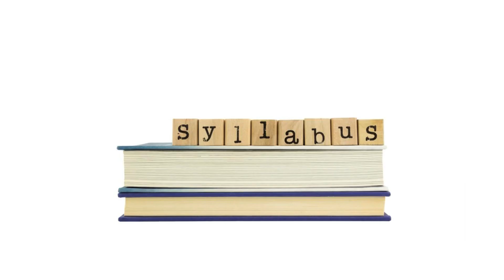4 Habit's of Rich people | अमीर लोगो के 4 आदते आपको भी अमीर बना देंगे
4 Habit's of Rich people | अमीर लोगो के 4 आदते आपको भी अमीर बना देंगे | how rich people think
   this video I say to rich people 4 habits to you get rich

    Timeless lessons on wealth, greed, and happiness for financial freedom.
In this video, I review the top lessons from this masterpiece to help you achieve financial independence and create your own wealth to get rich and more money.
Topic covered :-
financialpsychology
Hindiaudiobook
audiobook
audio
audiolibrary
books
financialfreedom
financialhealth
financialeducation
financialliteracy
personalfinance
moneyandemotions
millennialmoney
moneytips
booktube
 bookreading
psychologyofmoney
fintwit
financialstress
psychology
financeexpert
financialtherapy
finance
financialwellness
money
richdadpoordad
emotionalhealth
successprinciples
emotionalwellness
emotionalwellnessmonth
financialfreud
entrepreneurmindset
psychologist
moneymasterthegame
thelaymaninvestor
wealthmanagement